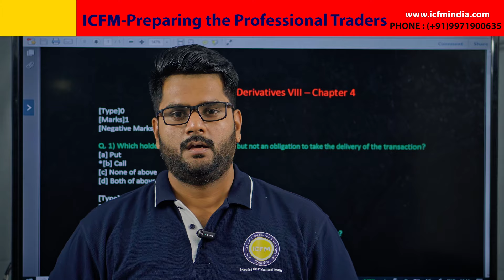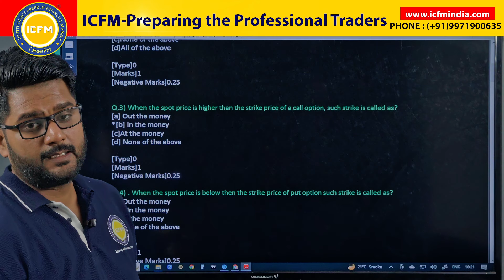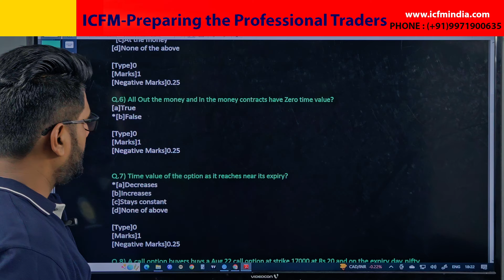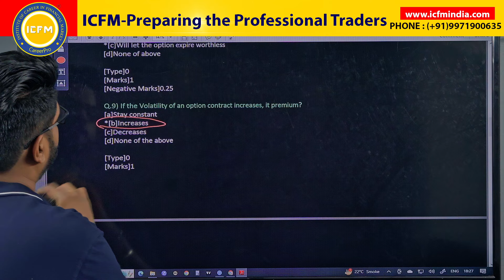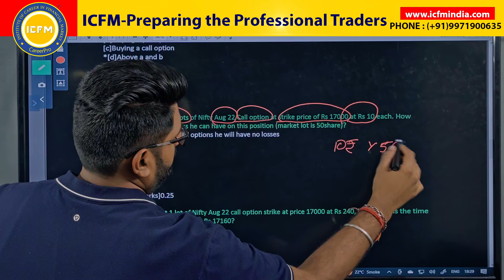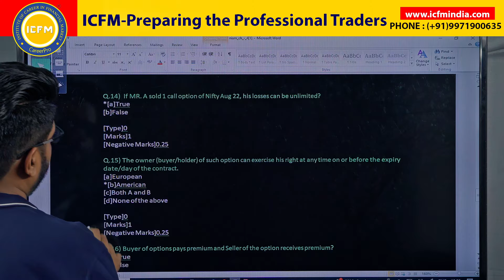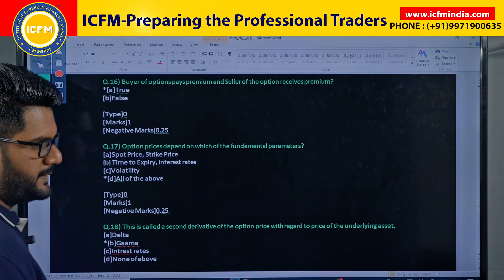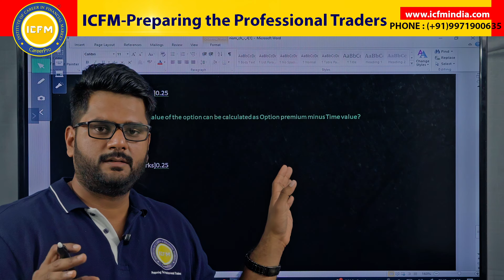Free Stock Market Course|Ch-4 Introduction To Options ( Part-2)| NISM Series 8 Equity Derivatives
In this comprehensive video, join us as we delve into Chapter 4 of the NISM Series 8 Equity Derivatives by Mr.Lakshay Jain- an in-depth exploration into the world of options trading. 📚✨ Whether you're preparing for the NISM 8 exam or seeking to enhance your knowledge, this session serves as an introduction to options, a crucial segment of the certification.

At ICFM- Stock Market Institute, we're dedicated to providing top-notch guidance for
Stock Market. Dive into this discussion covering NISM Series 8 Equity Derivatives Chapter 4 - Introduction to Options. Gain insights, valuable tips, and a solid foundation to ace your exam.

Don't miss out on understanding key concepts crucial for NISM certification success. Let's navigate the intricacies of NISM 8 together! 📈🎓

👉 Link of NISM Series 8 Equity Derivatives Exam Preparation Series Playlist

Topics Covered
NISM- Series 8 Equity Derivatives,
nism equity derivatives classes,
nism series 8 chapters,
stock market certification courses,
stock market colleges in india,
equity and derivatives market,
nism series 8 equity derivatives chapter 4,
how to apply for nism equity derivatives,
investment courses in india,
financial market course,
best stock market courses online,
best trading course in india,
nism 8 exam preparation,
ICFM - Stock Market Institute,